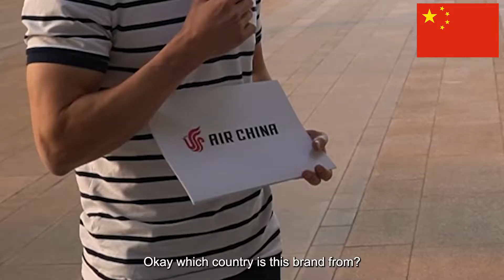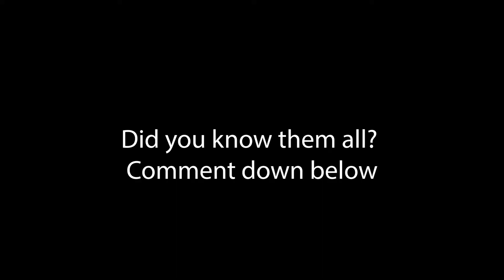Chinese People and Western Brands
🌏 About Me:
I’ve been living in China for the past 3 years, exploring its diverse culture, vibrant cities, and unique experiences. From Zhengzhou to Changzhou and now Hangzhou, my journey across China has been incredible, and I’m excited to share it with you!

📹 What to Expect:
On this channel, you'll find a mix of content, including:

Life in China: Daily vlogs, cultural insights, and personal experiences living in various Chinese cities.
Travel Adventures: Tips, guides, and highlights from my travels around China and beyond.
Food & Cuisine: Exploring the rich and diverse food culture, including street food, traditional dishes, and more.
Lifestyle & Tips: Practical advice for expats, language learning tips, and more.

If you're curious about life in China, love travel adventures, or want to learn more about Chinese culture and lifestyle, this is the channel for you! I aim to provide engaging, informative, and entertaining content that will inspire and inform.

Use the link above when signing up for courses.